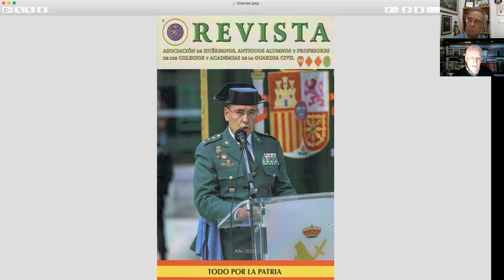HABLA LA SOCIEDAD CIVIL DE MÁLAGA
LA JUSTICIA A DEBATE
El profesor de Derecho Administrativo de la Universidad de Málaga y miembro de la Sociedad Civil de Málaga, Ángel Sánchez Blanco, nos habla de la Administración de Justicia en España. Su alocución sobre el coronel Pérez de los Cobos y su impecable actuación en la investigación judicial, que le supuso su arbitrario cese por parte del ministro Marlaska, la considero ejemplar. Gracias le doy por su documentada conversación. Es un honor que le hace a mi programa de entrevistas.